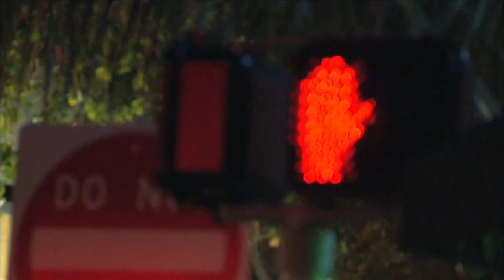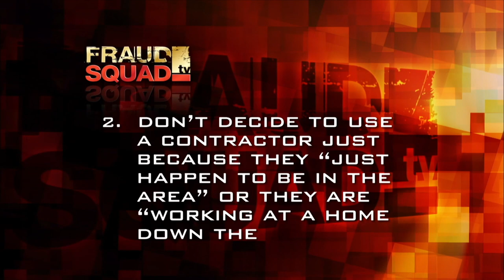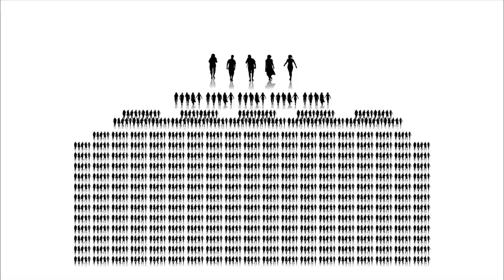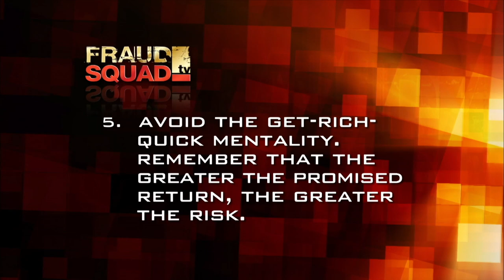How A Pyramid Scheme Ruined This Couples Lives | Fraud Squad S1 EP9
Sometimes schemes can sound so good that they're impossible to resists. In this instance, this couple we're enticed into what they thought would be a helpful scheme, but it ultimately would lose them thousands.

Content licensed by Canamedia to Little Dot Studios.